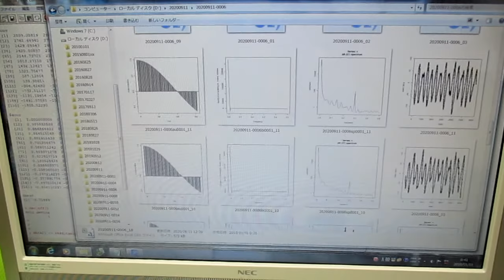超音波の伝搬状態を測定・解析・評価する技術 ultrasonic-labo